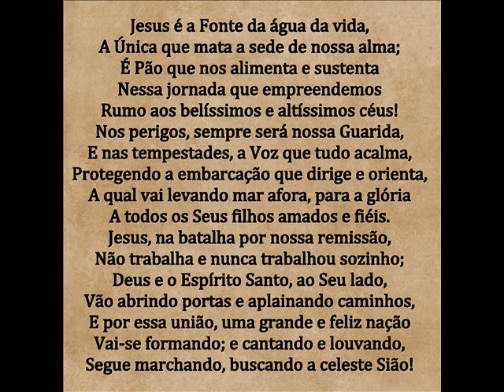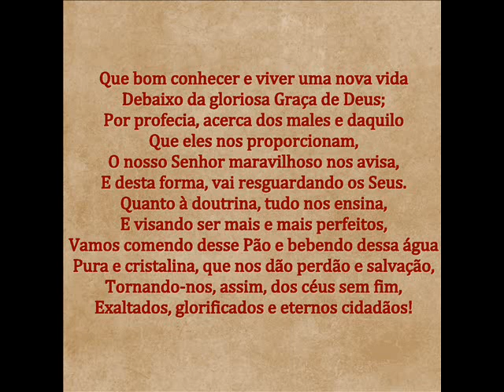JESUS, PÃO E ÁGUA DA VIDA! - MENSAGEM DE DEUS PARA HOJE - PALAVRAS DE FÉ - MENSAGEM PARA REFLEXÃO